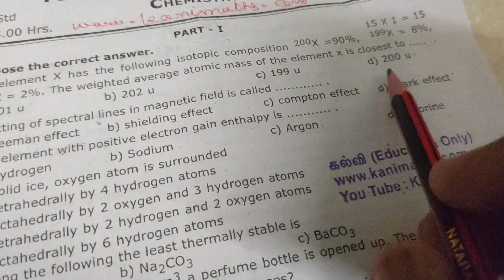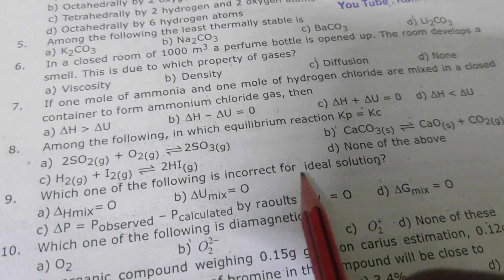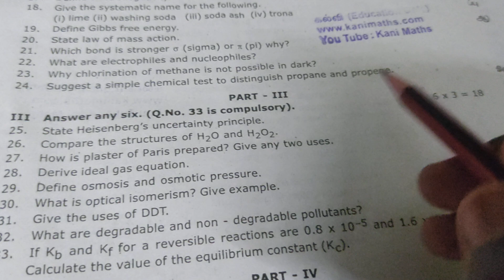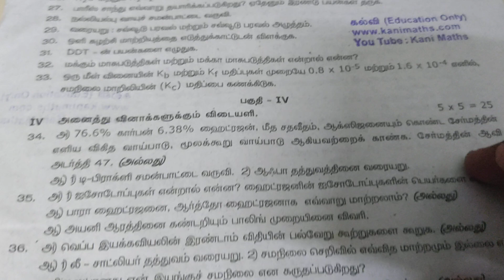11th Chemistry First Revision 2025 Salem Dt Question & Answer Key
11th Chemistry First Revision 2025 Salem Dt Question & Answer Key